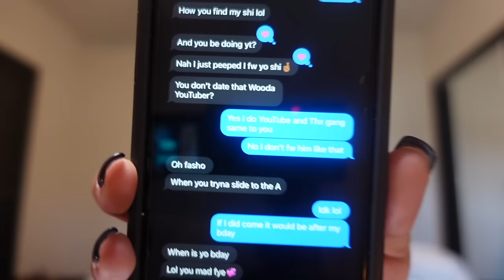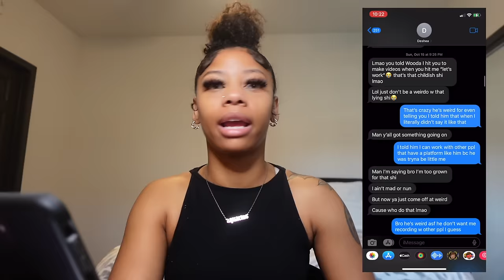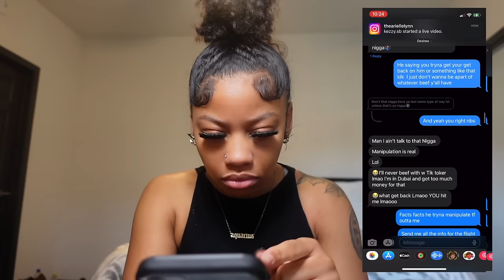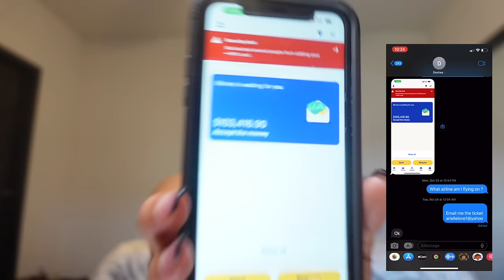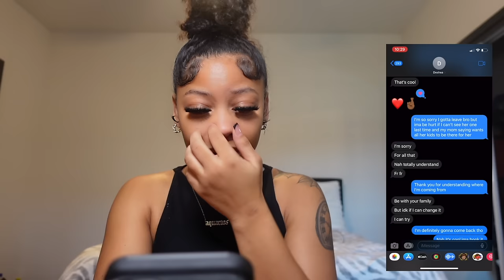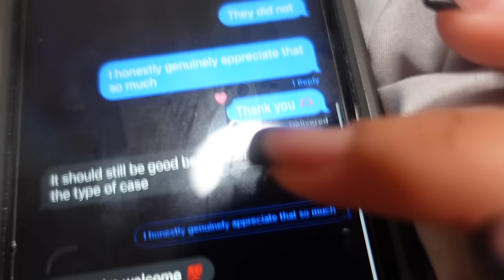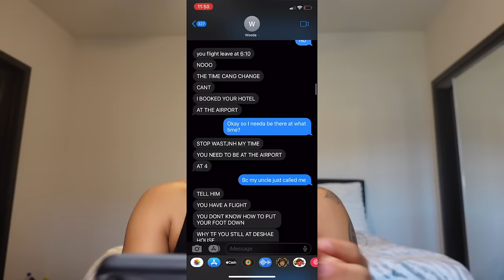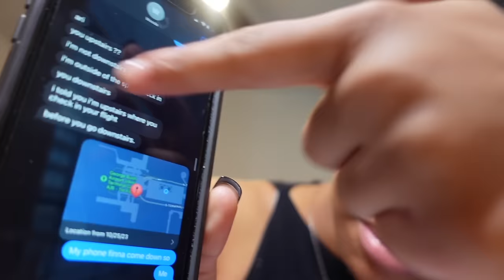MY FINAL BREAKING POINT 💔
If  you don't have anything nice to say don't say anything at all please and thanks this is my truth